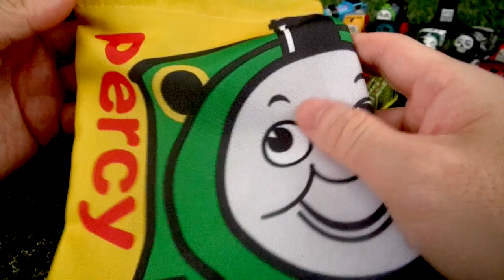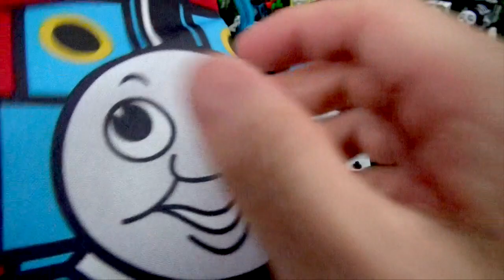Thomas and friends thomas and Percy bag トーマス＆パーシーバッグ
Thomas and friends thomas and Percy  bag  with Thomas minis
トーマス＆パーシーバッグにトーマスミニを入れて見た✌️